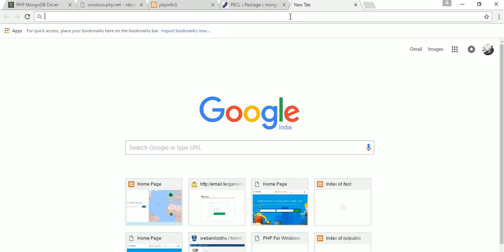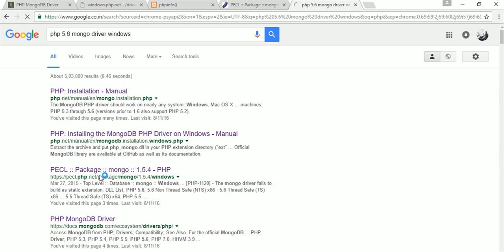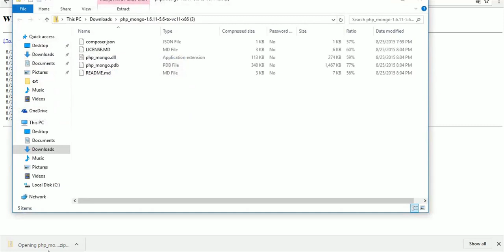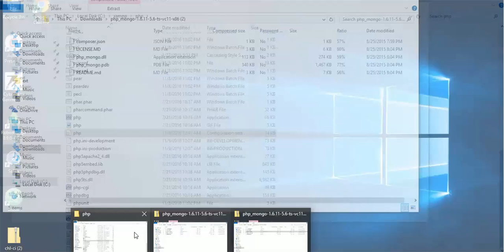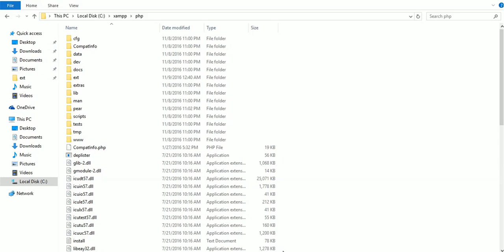how to Install mongo in php 5.6 and 7 | step to step learn php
learn how to install mongo drive in php step by step and check php configration as well set environment variable download and how to download suitable driver for php version.